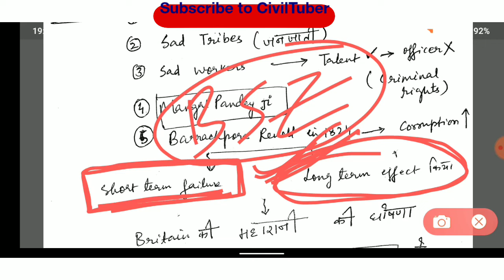1857 ka Revolt || Important Revision Points for JPSC AE and State Exam | CivilTuber